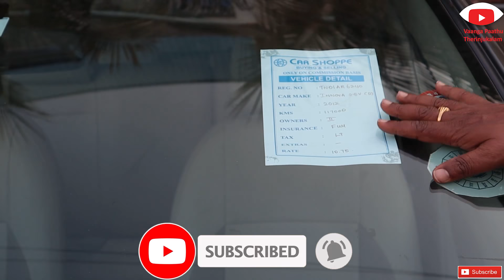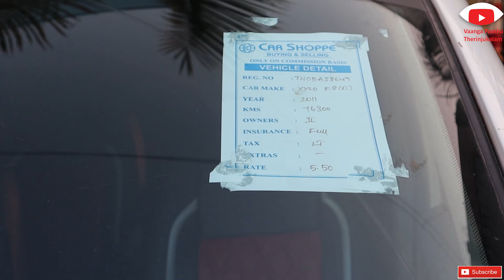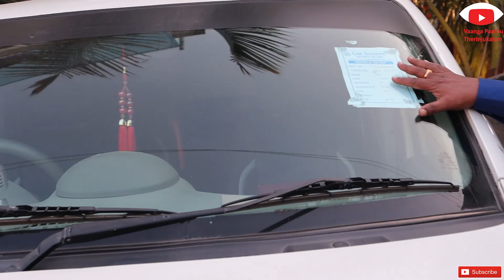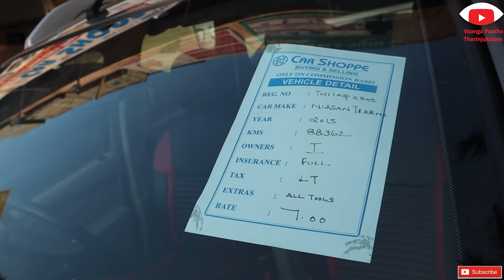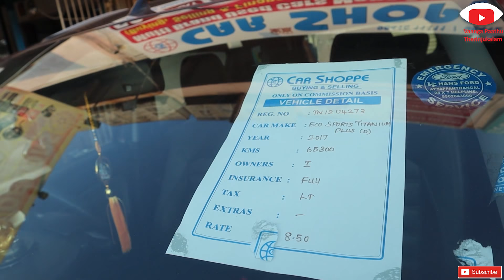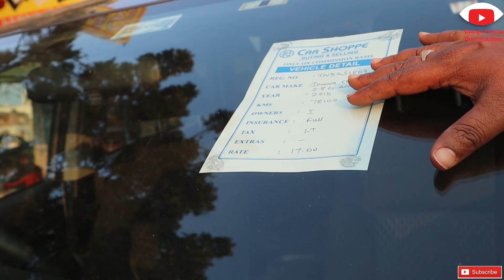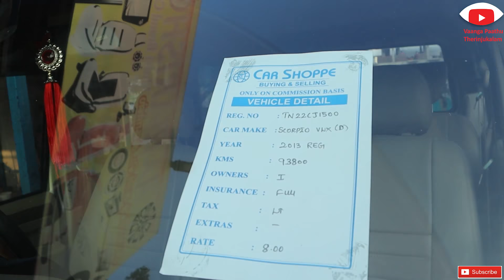SECOND HAND CARS IN CHENNAI TAMIL/USED CARS IN CHENNAI TAMIL/USED SUV INNOVA,FORD ECOSPORT,SCORPIO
HELLO FRIENDS!!
        THIS VIDEO IS ALL ABOUT CAR SHOPPE IN CHENNAI
SECOND HAND CAR DEALER IN CHENNAI IN TAMIL THEY HAVE ALL KIND,BRANDS OF CARS ,loans ,finance available

ADDRESS:  No. 56, 200 Feet Rd, Thathan Kuppam, Kolathur, Chennai, Tamil Nadu 600099

LOW TO HIGH BUDGET USED CARS,SECONDHAND CARS IN CHENNAI KOLATHUR IN TAMIL/USED CARS IN CHENNAI TAMIL
சென்னை  கார் ஷாப்பி தமிழில் பயன்படுத்திய கார் டீலர்,
 கார் ஷாப்பி  பயன்படுத்தப்பட்ட கார் டீலர் சென்னை

BERGMANN TYPOON

And do comment us !